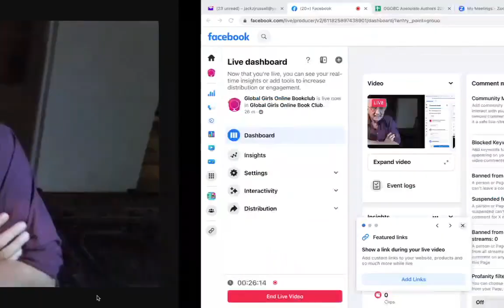Author Interview - Peter Doyle with GGOBC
Please join our FB Group to join in on future FB Lives